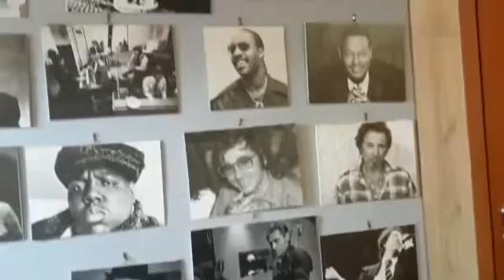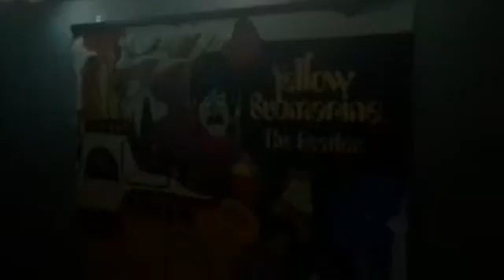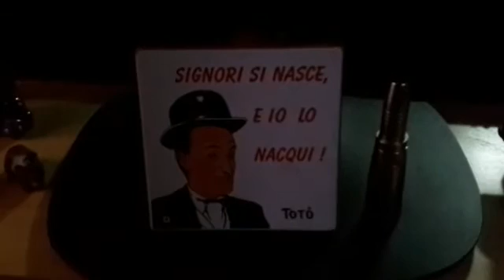Alla scoperta di Suono Libero Music - 05-04-18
Riprese: Maria Villani